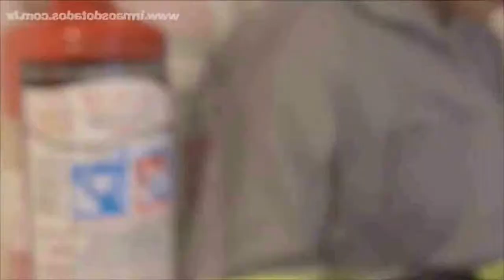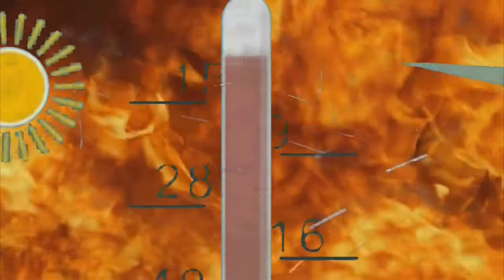CD - Música X Música Vol. 2 - "Sex And The Pampa" - Santiago Varde y Miguel Senini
Track #18 del álbum: "Música X Música Vol. 2" (CD 1) (2011)

Música compuesta por Santiago Luis Varde y Miguel Ángel Senini

(C) 2011 EMI Melograf. Publicado y distribuido por EMI ODEON S.A.I.C.